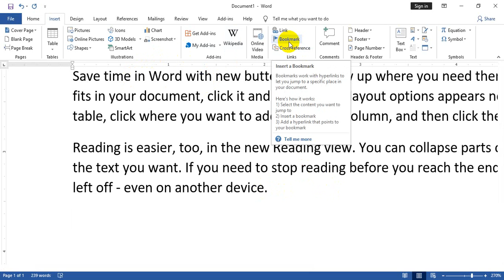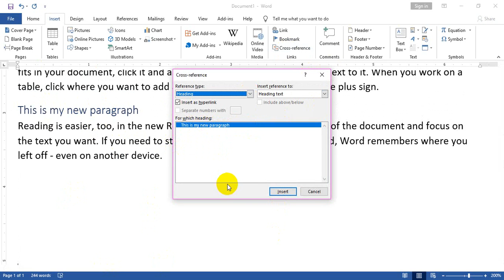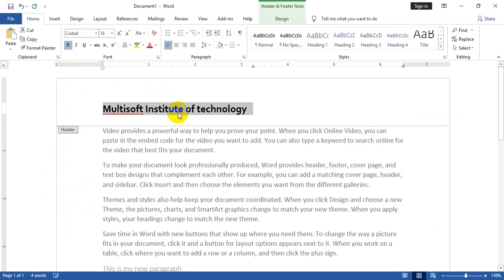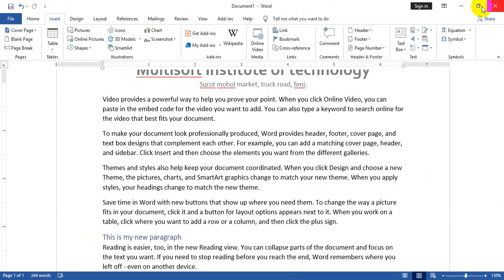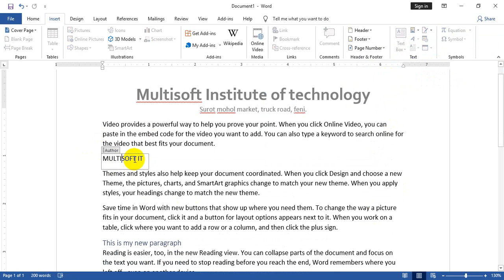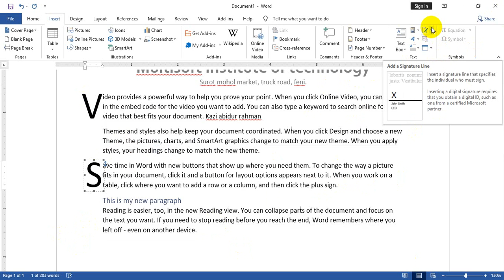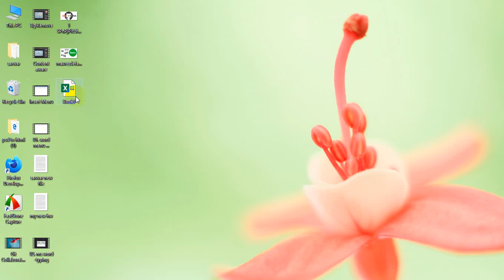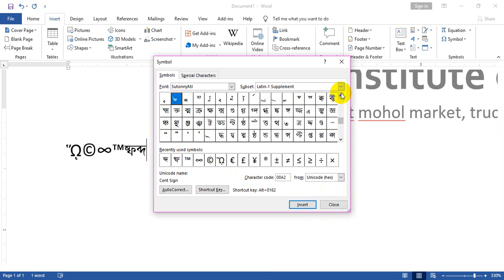24. Insert Menu